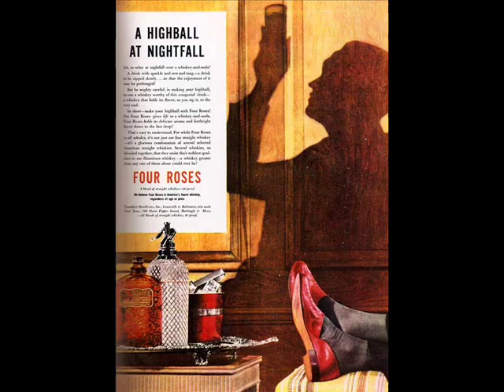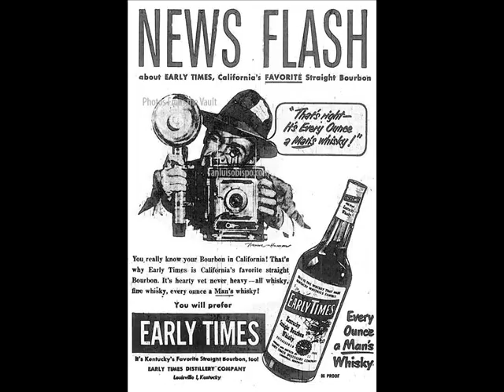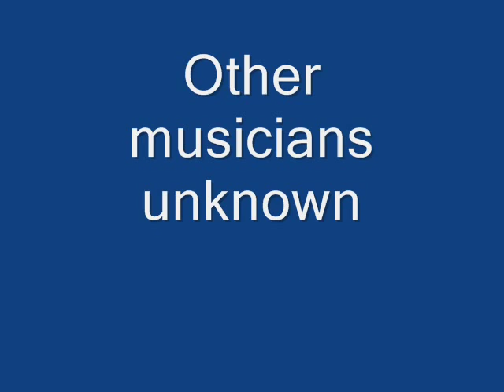Cecil Gant Boozie Boogie (1947)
Composed by Cecil Gant

Cecil Gant:Piano

Recorded in Nashville, TN. c. January, 1947

Originally issued on the 1947 single (Bullet 264) (78 RPM)

This recording taken from the 2000 8-CD box set "A Shot In The Dark:Nashville Jumps" (Germany)